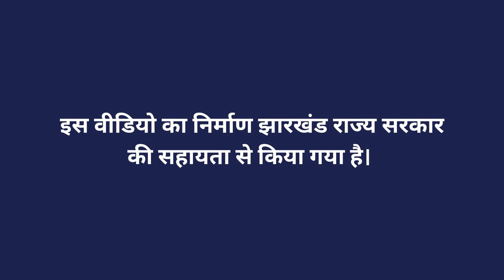आलू की कोड़ाई